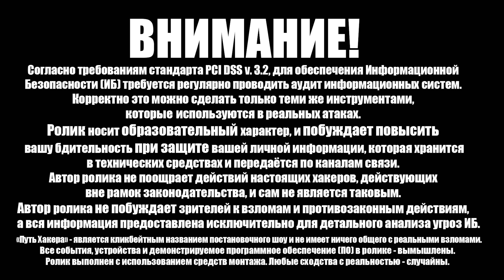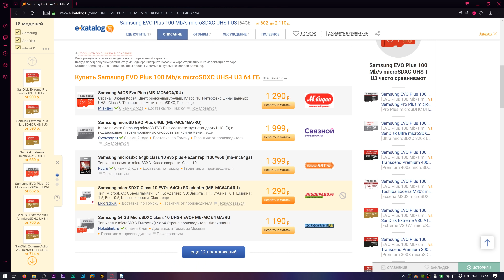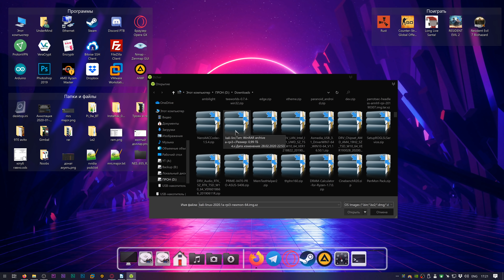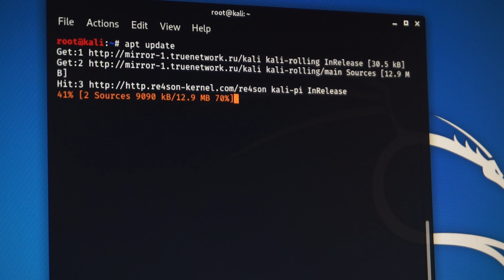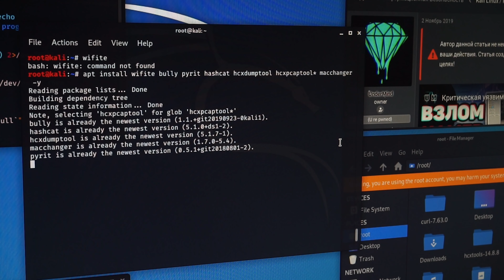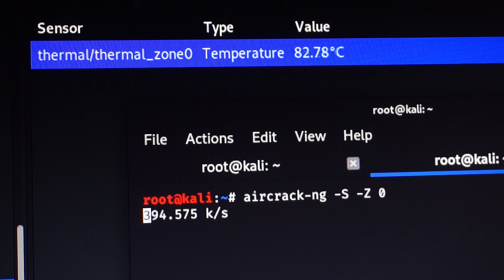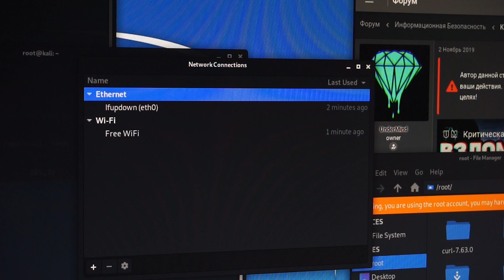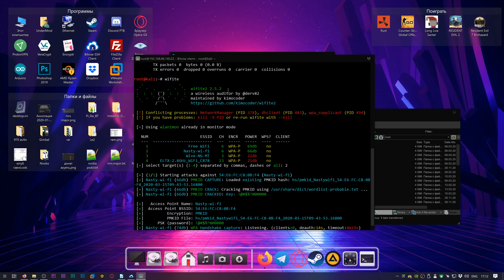Делаем ПК из Raspberry Pi с Kali Linux | Возможности Kali на Raspberry Pi | UnderMind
● В этом ролике: Делаем настольный компьютер из Raspberry Pi 4 с Kali Linux. На самом деле данная инструкция подойдет и не только для 4-й версии Raspberry Pi, но и для всех других. Сегодня мы установим Kali Linux, настроим систему под себя, организуем подключение к ней через SSH и проведем небольшой тест производительности, так же проверим работу таких инструментов как MDK4, wifite и т.д.

👉 Лучшие товары на Алике для ✖️aЦkера:

✓ Мой хаЦкepcкий смартфон для Kali Linux (Nethunter и поддержкой правильного ядра)

✓ Лучший WiFi Адаптер - Аналог Alfa AWUS (работает в Kali Linux и Nethunter)

● В ролике "Делаем ПК из Raspberry Pi с Kali Linux | Возможности Kali на Raspberry Pi | UnderMind" - я рассказываю вам о том, как установить Kali Linux на Raspberry Pi 4. Но если у вас не 4-ая версия, ничего страшного. Данный способ подойдет и для установки Linux на Raspberry Pi zero, Raspberry Pi 3 и т.д. - на любые устройства он устанавливается одинаково и очень просто. Сама установка производится за 5 минут, и для этого достаточно записать образ с Kali Linux на карту памяти используя утилиту Balena Etcher. А вот дальнейшая настройка - это уже что-то интересней ...
В этом же ролике я расскажу о проблеме перегрева процессора на Raspberry Pi, и о том, как я её решил. Решать проблему перегрева процессора нужно - т.к. повышенная температура способствует тротлингу (падению частоты процессора), а значит от этого падает производительность и вычислительная мощность процессора.

● Кстати. Kali Linux - это обычная Операционная Система (ОС) для специалистов по защите информации. Эта ОС нигде не запрещена и есть в открытом доступе. Все утилиты, которые в ней есть, предназначены для тестирования своих сетей и систем на защищенность. Автор ролика ни в коем случае не побуждает вас к созданию и использованию любого ПО в противозаконых целях! Данный ролик носит образовательный характер с точки зрения информационной безопасности, и призван повысить Вашу бдительность при обеспечении защиты информации.

● Данный ролик - художественный вымысел автора, монтаж, фотошоп и постанова. Всё рассказанное в ролике - является авторской выдумкой. Всё происходящее в видео - выполнено используя монтаж, и к реальной жизни не имеет никакого отношения. Любые совпадения наименований программного обеспечения (ПО), названий ПО и либо каких-либо других продемонстрированных фактов и событий в ролике - не более чем совпадение и полная случайность.

● Дополнительные хештеги